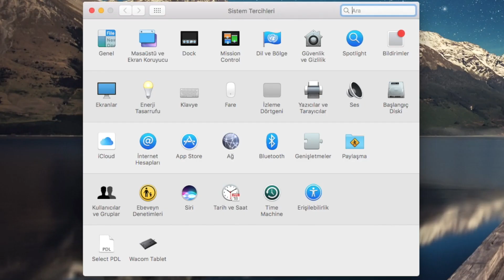Mac İşletim Sistemli Bilgisayarda MAC Adresi Öğrenme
bidb.itu.edu.tr